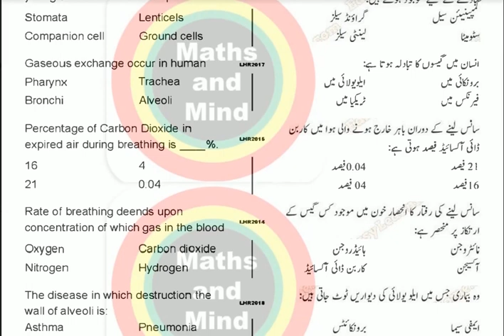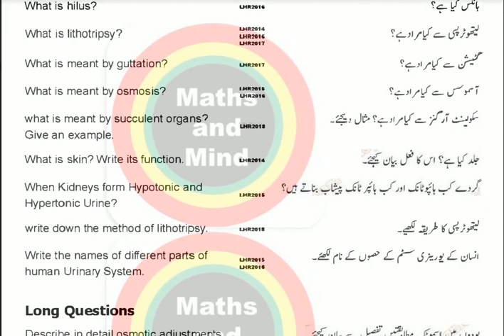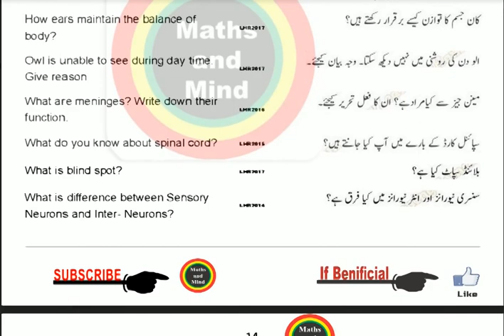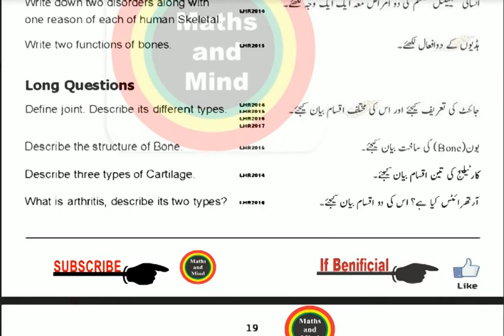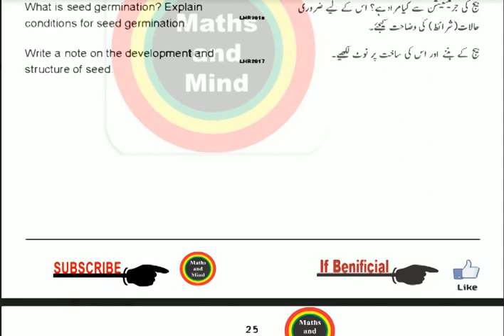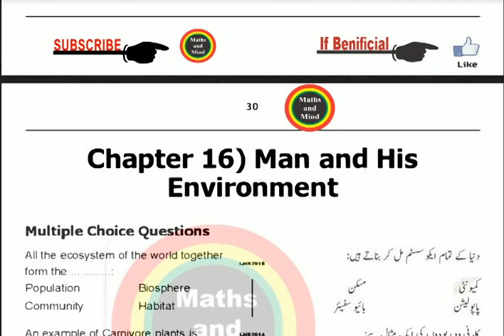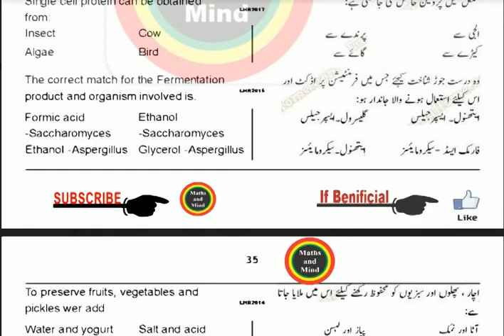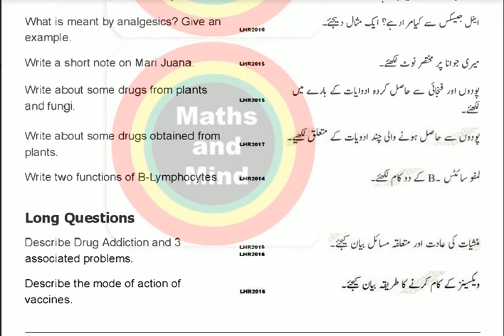10th class Biology guess paper 2020 , Biology guess paper 10th class 2020-MathsandMind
10th class Biology guess paper 2020 , Biology guess paper 10th class 2020